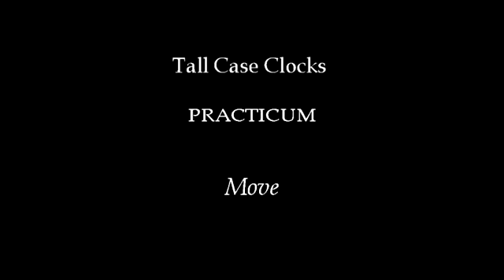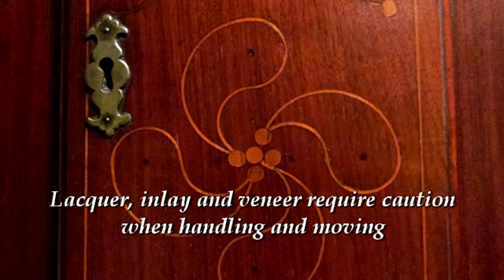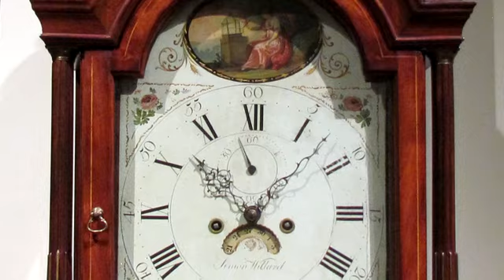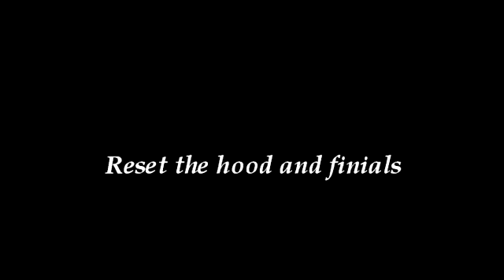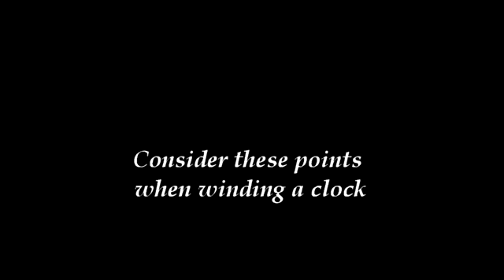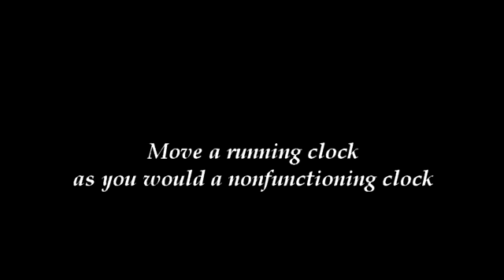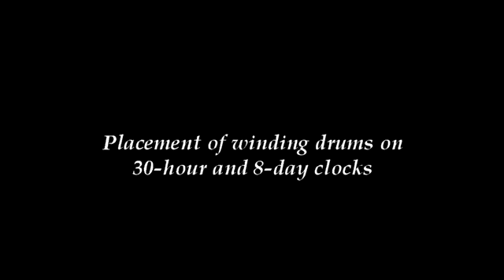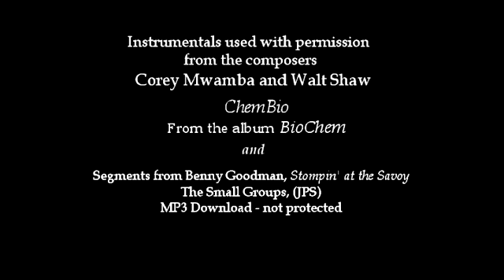Handling and Moving Tall Case Clocks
Care in Handling: handling and moving tall case clocks. Winterthur Museum, Garden & Library is the premier museum of American decorative arts, with an unparalleled collection of nearly 90,000 objects made or used in America between about 1640 and 1860. The collection is displayed in the magnificent 175-room former home of collector and horticulturalist Henry Francis du Pont,  much as it was when the du Pont family lived here, as well as in permanent and changing exhibition galleries.
Winterthur is set amidst a 1,000-acre preserve of rolling meadows and woodlands. Designed by du Pont, its 60-acre naturalistic garden is among America’s best, with magnificent specimen plantings and massed displays of color. World-renowned graduate programs, art conservation laboratory, and preeminent research library make Winterthur an important center for the study of American art and culture.